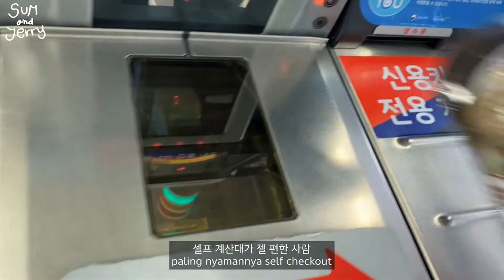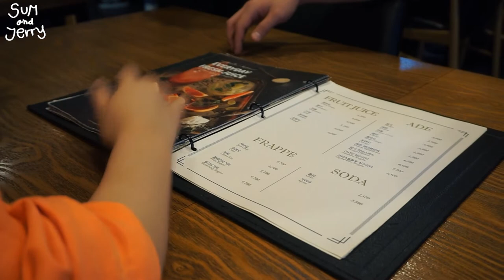VLOG#15 다이어트가 뭔가요?/APA ITU DIET?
halo temtem!
kali ini videonya agak panjang kan? hehe jangan bosan nonton ya..!!
baru-baru ini berat badan aku ditambah 4kg !! jadi maunya diet tapi di dunia ada banyak makanan yang enak..ㅠㅠgimana dong~~~
aku percaya bahwa kalian juga bisa mengerti wkwk
so~~temtem! semoga enjoy video aku dan jangan lupa jaga sehat ya
love youuuuu
이번 영상은 좀 길게 찍어봤는데 어떨까요~?지루하면 안될텐데 ㅎㅎ!!
요즘 제가 4키로나 쪄버려서 다이어트는 하고싶은데 왤케 맛난게 많은지ㅠㅠ
다들 이해하실거라 생각합니다만.큐쿠ㅠㅠ
여튼 ! 다들 영상 재밌게 보시길 바라구 늘 건강 챙기는거 잊지마세요~~럽럽

music
steps, nice surprise, spring,baby's advanture